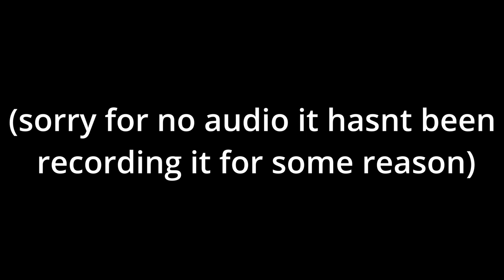Found Another Hacker In Krunker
Hey hope you enjoy watching my videos.